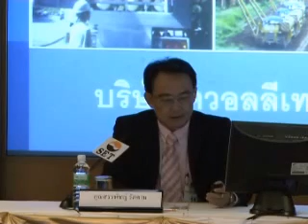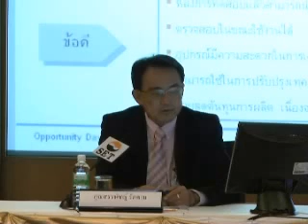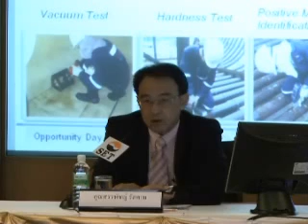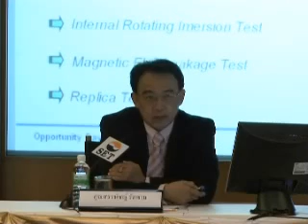qlt.wmv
QLT : QUALITECH PUBLIC COMPANY LIMITED 1 presented the company performance and financial highlight on Q4 / 2009 on the "Opportunity Day" at The Stock Exchange of Thailand (SET,